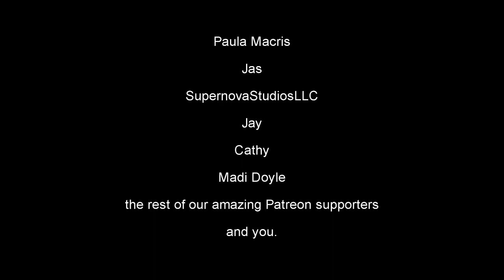Roundtable #22 | Dualistic Unity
Roundtable #22 is all about letting go and being present. Join us as we sit down with some of the brilliant members of our growing community to discuss the art of dancing through life, the weight of thought itself, our changing perspective of discomfort, and more. Retreat experiences were also explored.